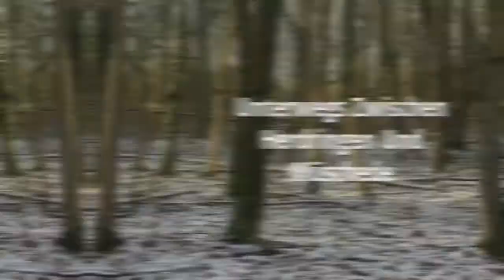Unterwegs Zwischen Herdringen Und Hüsten 19.01.2019